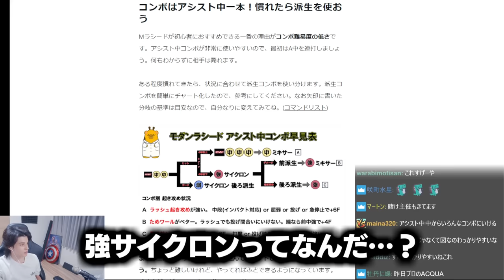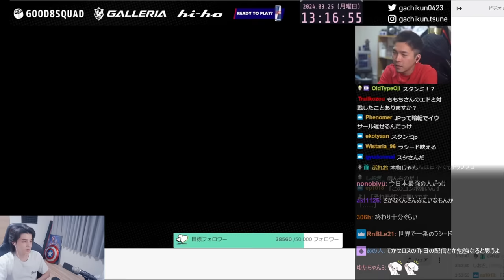ラシードのモダン操作が全くわからないガチくんを見て、笑いを堪えきれないスタンミじゃぱん【ストリートファイター6】